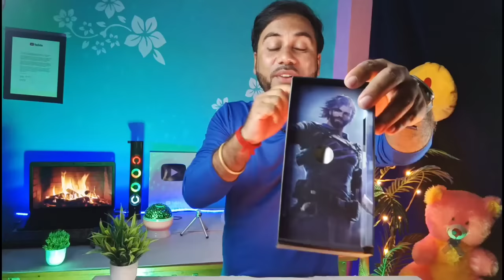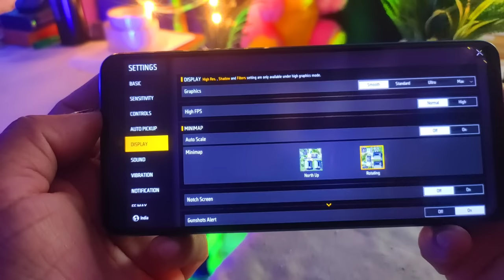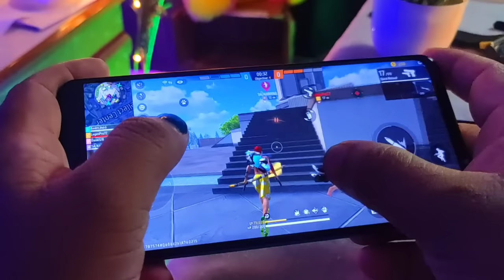FREE FIRE Mobile Unboxing & Review 🔥 8GB+128GB Just ₹ 9999 Only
Video Topic Covered:
6gb ram phone under 10000
best mobile under 10000 in tamil
best all rounder phone under 10000 in 2023
top mobiles under 10000
best gaming phone for free fire